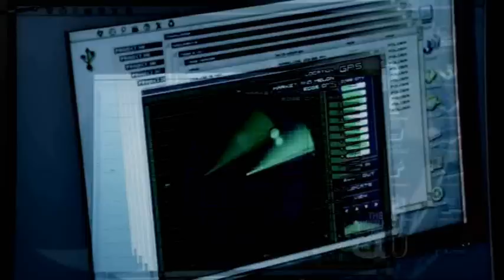Smallville - "Doomsday"; Never Felt So Real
Okay, yeah, my second episodic. I'm going to do one for all of the season finales. Including Kyle XY and Privileged, even though they ended awhile ago. And one I'm working on is the season finales that occured on Thursday, because they were all so sad. Then I'm going to make a huge video with ALL the season finales this year after Monday.

So, yeah, that's a lot of videos. whatever... lolz. But episodics get done really fast... so, yeah...

lol, and at the end of the seventh season, I know I made the remark that so much bad stuff happened to Clark. Well, this time it was Chloe!